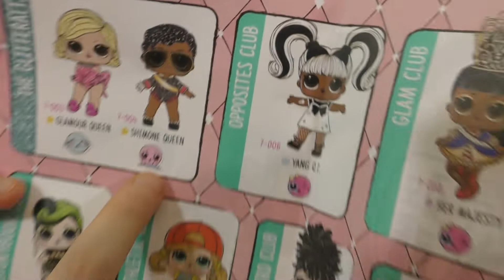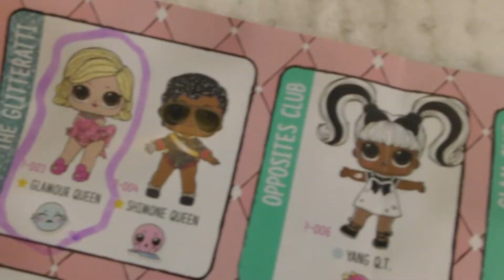Нас обманули! LOL surprise S5 W1 hairgoals 5 серия волосатые куклы лол видео для детей-sst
Очень жаль, что ожидание VS реальность не всегда совпадают...

Распаковали очередной ЛОЛ сюрприз и получили...
-стикер с секретным посланием
-наклейки для волос
-зеркальце
-2 бигуди
-диванчик для куклы
-бутылочка
-обувь
-одежда
-силиконовый костюм, который можно разделить на 4
 отдельные части
-модные аксессуары
-куколка

ПОПРОБУЙ НЕ ЗАПИВАТЬ ЧЕЛЛЕНДЖ 1 часть CHALLENGE Try not to wash down|ЖЕСТОКАЯ БОРЬБА С ЖАЖДОЙ, СЛОЖНО-SST

ПОПРОБУЙ НЕ ЗАПИВАТЬ ЧЕЛЛЕНДЖ 2 ЧАСТЬ CHALLENGE Try not to drink СЛОЖНО УДЕРЖАТСЯ ОТ ЖАЖДЫ ПИТЬ-SST

I invite you to watch the video till the end!

Всем ПОКА.
Bye Bye.